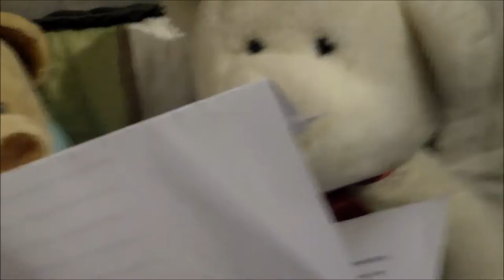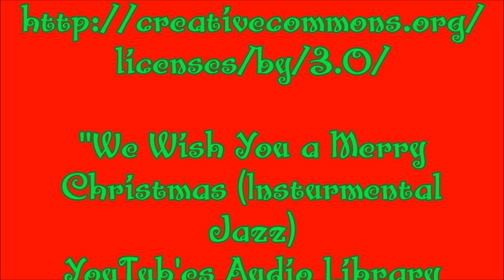The Stuffie Holiday Party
One day, Grinch & Finch decided to host a Christmas Party. And they invited all of their friends, including Stuffie Bear. But Stuffie Bear and his son Goliath were having a little trouble getting to the place.

Social Media!
Facebook.com/PlushieProductions
Instagram.com/PlushieProductions
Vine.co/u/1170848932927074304